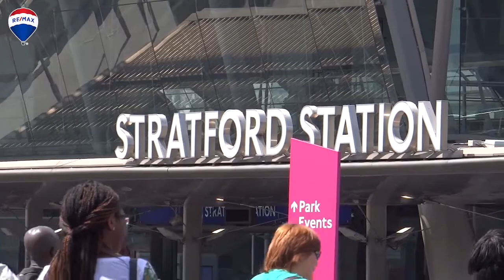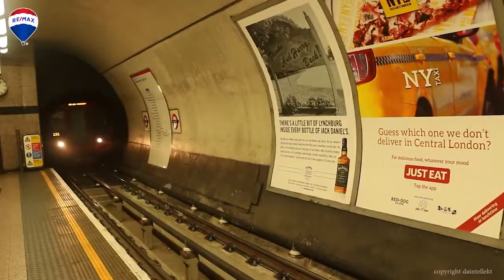Area Guide Stratford by Remax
🔴🔵Everything You Need to Know About the Place! 💥💥
From potato growing to industrialization to Olympic regeneration, Stratford has seen its share of changes over the years. And the regeneration strategies following the 2012 Olympics are paying off the most. With property prices rising at the highest rate in the UK, 429% over the last decades, it has become the most sought-after location for buying in London’s Zone 2.

Stratford is a district located in the East End of London, in the Borough of Newham. Home of the Queen Elizabeth Olympic Park and bustling with modern flats, coffee shops, bars, restaurants, and shopping opportunities like Stratford Centre and Westfield Stratford City, it has great access to and from the City and Central London, as well as London City Airport.

Investing in or letting your Stratford property has never been more profitable. And if you’re in the market for a rental, living conditions in Stratford rank high. Partner up with our Stratford estate agents and see what the area has to offer for you!

🔴🔵About the Area
Part of the Newham Borough in East London, Stratford is a popular family-time destination. London Underground, London Overground, Docklands Light Railway (DLR), and also the National Rail station on the Great Eastern Main Line and London City Airport provide great transport links. It hosts the Queen Elizabeth Olympic Park and its London Aquatics Centre with the signature wave-shaped roof, London Stadium, and ArcelorMittal Orbit.

Stratford is known for its ethnic diversity and a high rate of young residents. The population is expected to grow in Stratford by 21.6% between 2015 and 2030. Benefitting from a good regeneration scheme, Stratford is very attractive to first-time buyers. Developments like Chobham Farm and New Stratford Works are adding thousands of new homes to the area.

East Bank is the most exciting development in London’s cultural and learning scene expected to be completed within the next few years in Stratford. A £1.1 billion vision featuring a new campus for the University College London, BBC music studios, a Sadler’s Wells dance theatre, London College of Fashion, and a new V&A museum.

🔴🔵About RE/MAX Star Estate Agents
RE/MAX Estate Agents – is a franchise of RE/MAX well known worldwide Brand and operates and mostly cover the areas Canning Town, Plaistow, West Ham, East Ham, Barking, Dagenham as well as other East London Areas